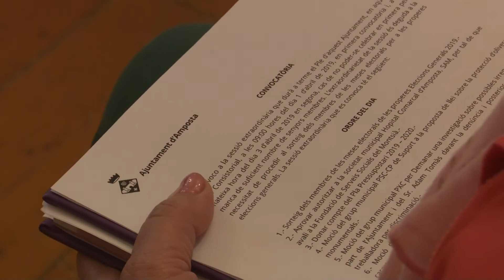Polèmica al Ple d'Amposta per la situació d'una treballadora municipal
Ple extraordinari a Amposta. Per sortejar les meses electorals per a les eleccions generals, però també amb més punts a l’ordre del dia. El més polèmic: la moció del regidor Germán Ciscar arran d’un conflicte amb una treballadora municipal.